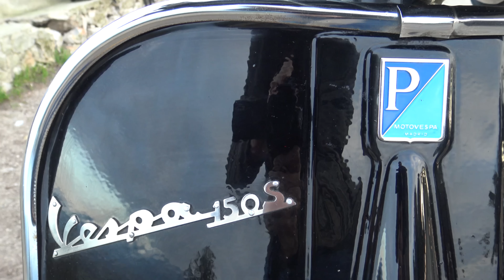Vespa - Con MOTOR de 4500💲 - QUATTRINI M1 xl d62 177 cc - FABRICADO por Angelo Zirri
Hoy os traemos un Capítulo muy cañero. Os presentamos esta espectacular Vespa 150 s segunda serie de 1964. Aparentemente, se la ve como una moto clásica. Podríamos decir que es un Lobo, con piel de cordero. El corazón de esta máquina es un motor de competición QUATTRINI M1 XL d62 con mas de 28 cv . Espero les guste.